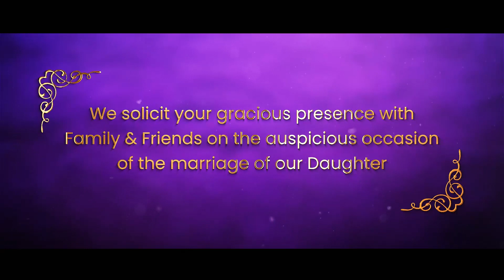Nehaa with Sai Sudheer